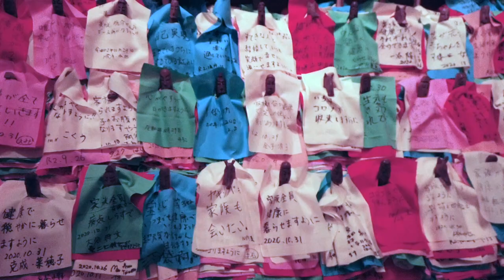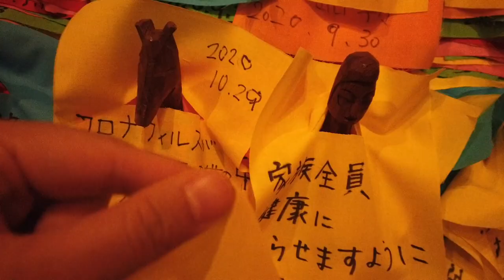Tono, Japan's Folktale Village | Unedori-sama, Denshoen & Kappabuchi | Things to Do in Iwate, Japan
From girls falling in love with horses to mischievous water goblins that you can catch with cucumbers, the legends of Tono are packed with mystery and enchantment. Today, you can visit these spots that celebrate these tales, and they are as intriguing as the stories behind them.

00:00 Welcome to Tono
01:11 Unedori-sama
02:40 Oshira-sama Hall at Denshoen
04:34 Kappabuchi
05:37 Outro, What's in the Next Video

🗼Tokyo Past 3
I write about travel and lifestyle in Japan on Tokyo Past 3.